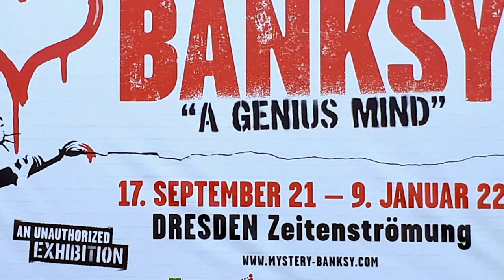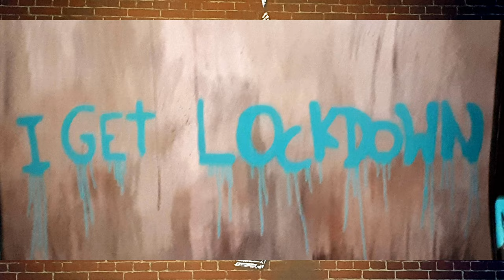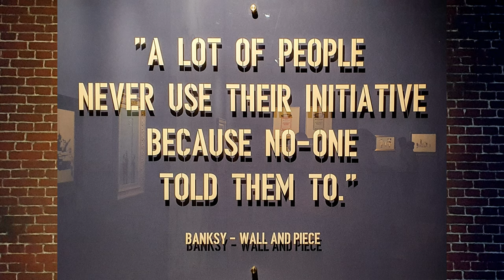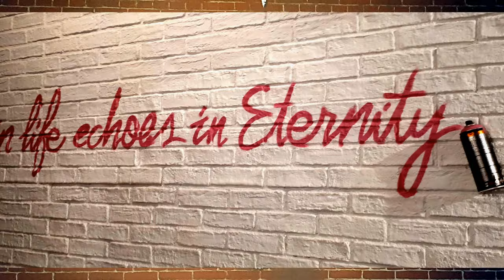Banksy - der mysteriöse Graffiti-Mann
So unbekannt wie er ist, so gut lebt er auch von seiner Straßenkunst.